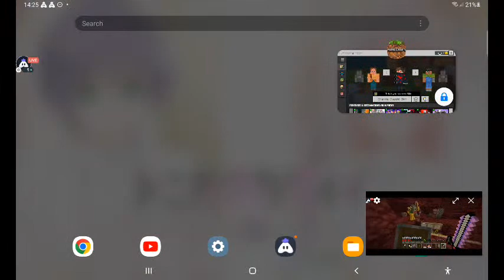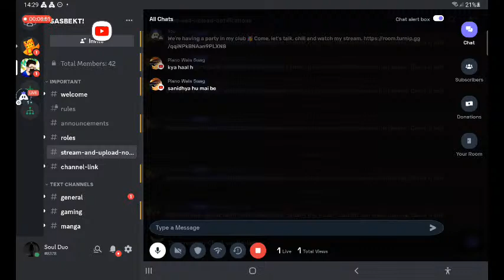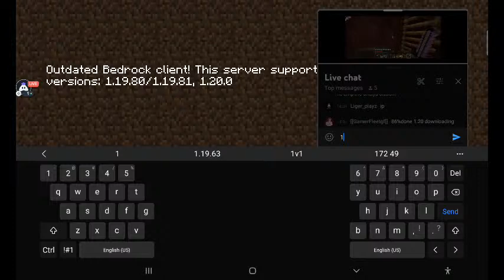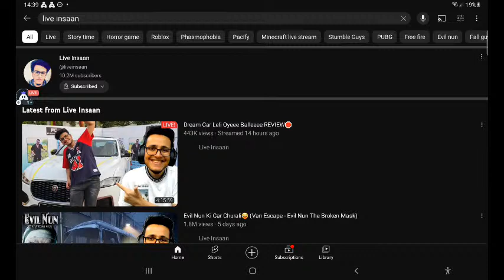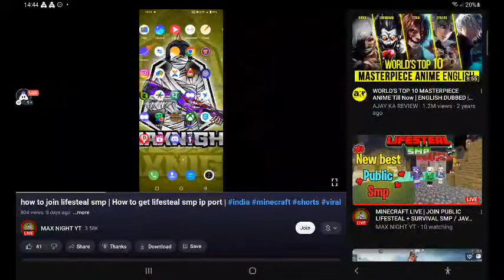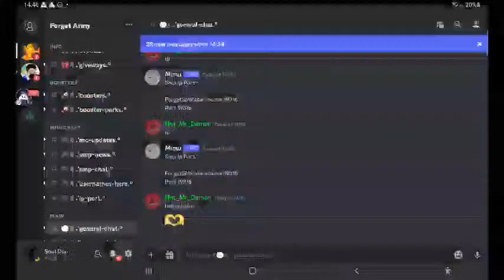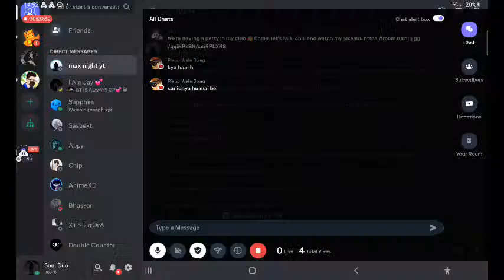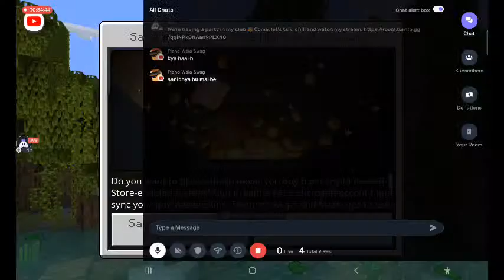Minecraft| Streaming with Turnip Join Minecraft SMP Like And Subscribe Java And Pocket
Today I am streaming minecraft. Other popular games:
PUBG Mobile
Garena Free Fire
Among Us
Call of Duty Mobile
Fall Guys
Fortnite
Roblox
Minecraft

Java Edition -

server address- Titens.aternos.me

Pocket Edition -
IP - Titens.aternos.me
Port- 64611
Dyn IP - pollyfish.aternos.host:64611